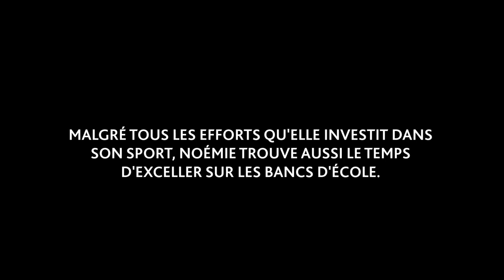L'histoire de Noémie Paré | Mon Histoire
«J'ai toujours perçu le golf comme étant la meilleure école de vie à laquelle on puisse aller. C'est un sport difficile qui t'amène à grandir, à maturer et à te dépasser dans tout ce que tu entreprends dans la vie.»